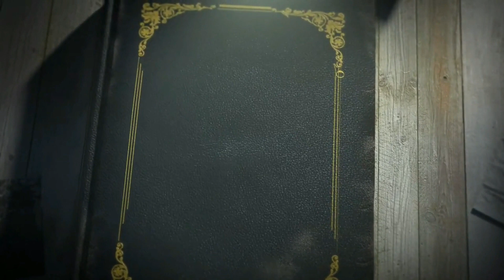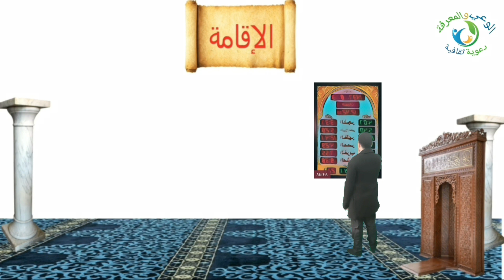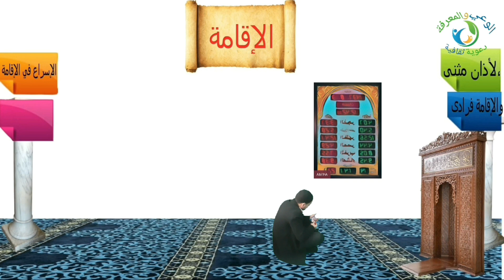اقامة الصلاة بالصور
اقامة الصلاة
تكلمنا في هذا الفيديو عن الاقامة وشرحنا احكامها بالتفصيل وفصلنا بهل يجب على المصلي ان يقيم لكل صلاة ثم تطرقنا الى الفاظ الاقامة وحكم الاقامة وهل يجب الاقامة لك صلاة وكيفية الاقامة وسنن الاقامة كل ذلك واكثر في هذا الفيديو
اقامة الصلاة سنة ام فرض؟